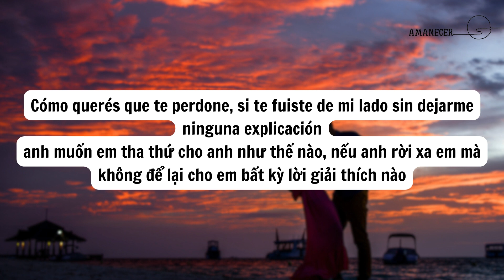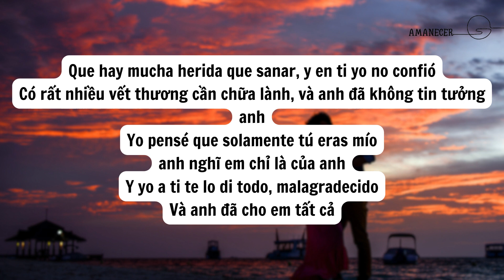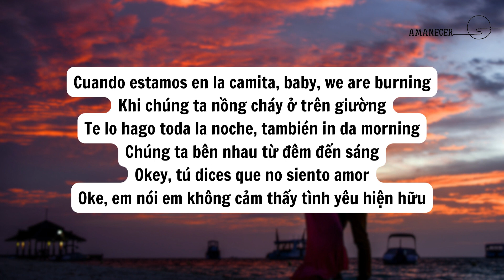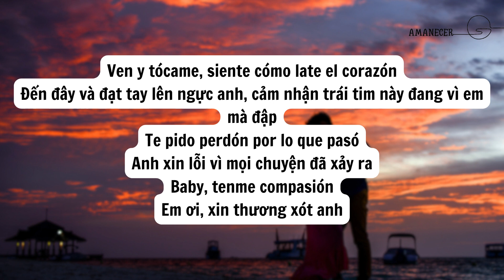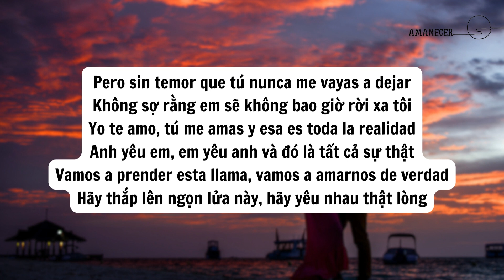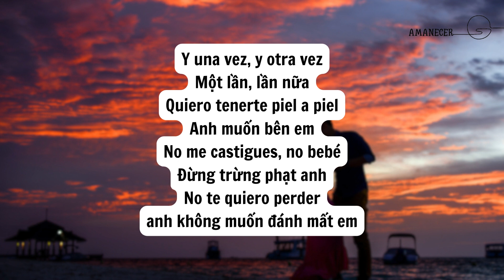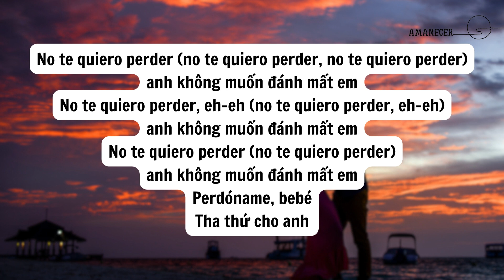Perdoname - La Factoria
Tụi mình không biết phần dịch có chính xác không nên nếu có bất kì sai sót nào mong mọi người góp ý với chúng mình nha 🥰
I don't know if the translation is correct, I'm sorry if there are any mistakes😊
♡Amanecer is a non-profit channel, with the main purpose of promoting Spanish music, so if you are an artist/musician/organization and you realize that the songs published on our channel are related to copyright issues.
Tell us songs you need to translate into Vietnamese in the comments!